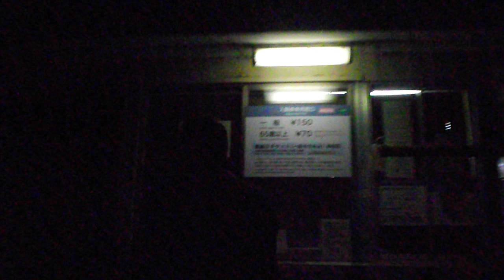DSCF6038芝離宮夜会by 1→10 ～Lights interact with nature～20181121を歩いてみた